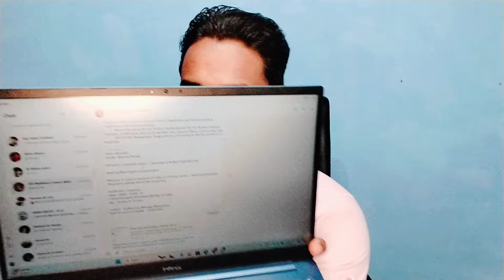08 घंटे का ₹38000 मिलेगा आपको, 02 तारीख को पेमेंट | Private jobs with high salary 2024 latest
08 घंटे का ₹38000 मिलेगा आपको, 02 तारीख को पेमेंट | Private jobs with high salary 2024 latest

आप लोग नीचे जाकर इंस्टाग्राम पर फॉलो करें उसे पर वेबसाइट के बारे में बताया गया उसे पर आपको नौकरी का अपडेट बहुत मिल जाएगा।